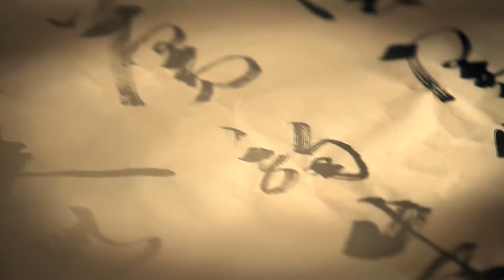Beijing 北京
We welcome you in Beijing- the capital of the great China!
Experience China program is a great opportunity to learn firsthand what it’s like to live in China!

More details:  experience-china.eu